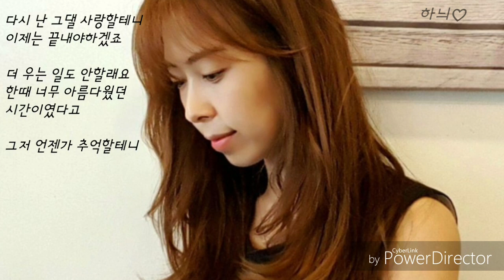끝내야 하겠죠-비비안(BBAhn) (여름아 부탁해 OST.part.27)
끝내야 하겠죠비비안(BBAhn)

작사 필승불패, 제이미(j.mee)

작곡 필승불패, 제이미(j.mee), Laconic

편곡 필승불패, 제이미(j.mee), Laconic